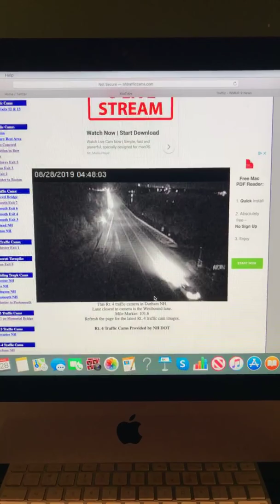Morning Traffic Report